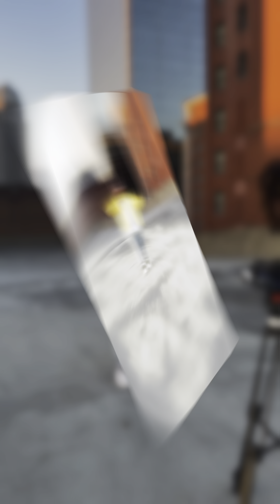JustLa - Want Smoke Visualizer BTS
Join me behind the scenes during the making of the visualizer for my single "Want Smoke"!

Artist: JustLa
Song: Want Smoke
Filmed: Flex Your Mind
Shot By: Flex Your Mind